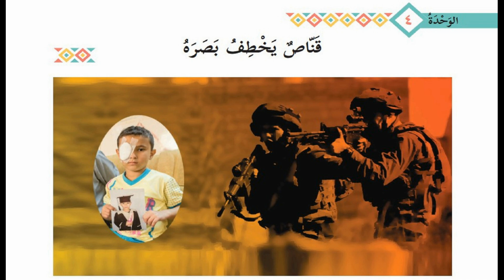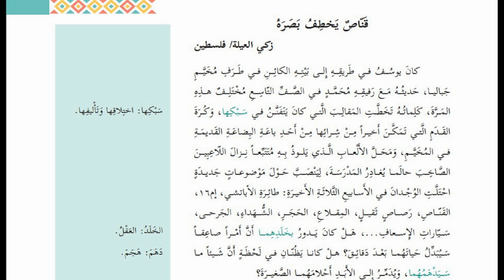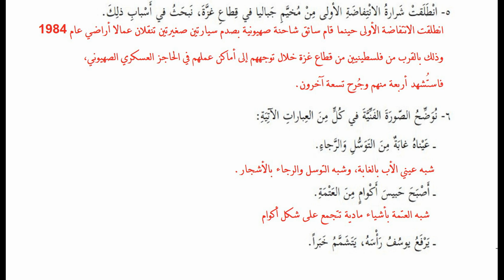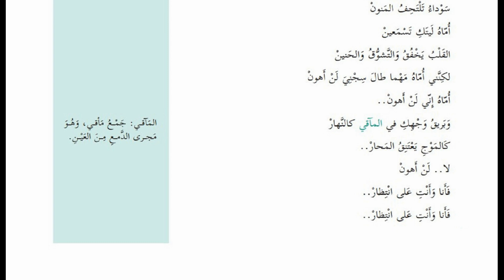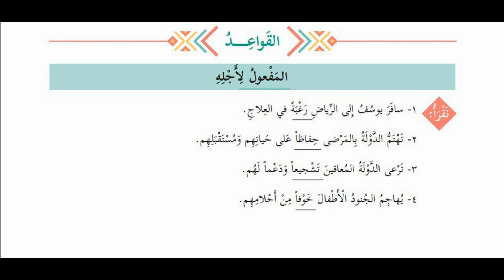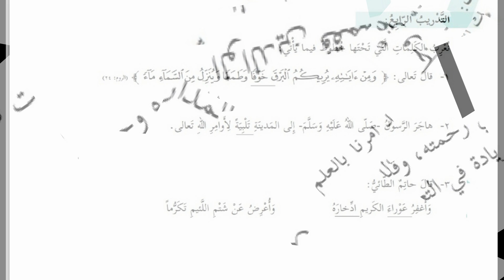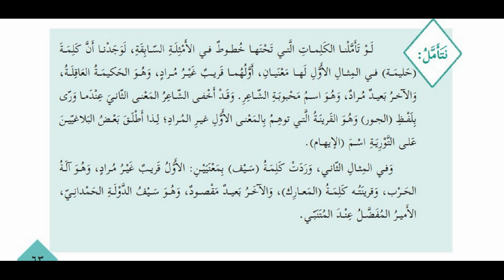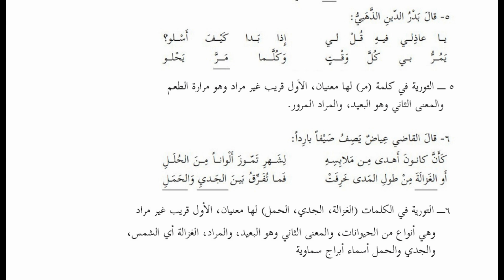درس قناص يخطف بصره + حل التدريبات| للصف التاسع |لغة عربية | الفصل الثاني | الوحدة الرابعة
الوحدة  الرابعة
قناص يخطف بصره
الصف_التاسع_الفصل الثاني